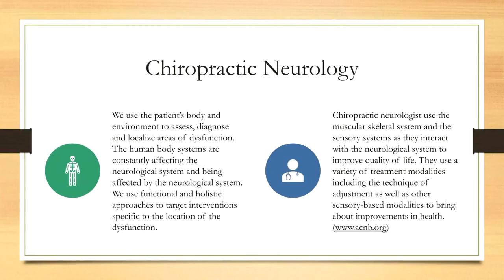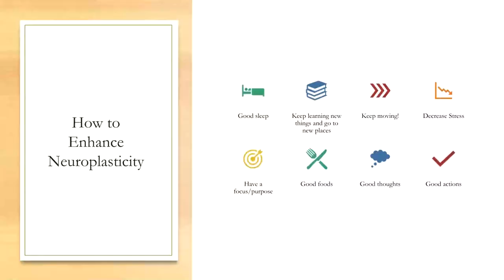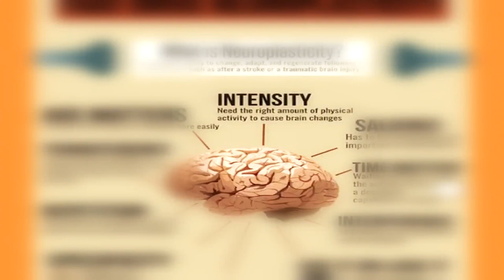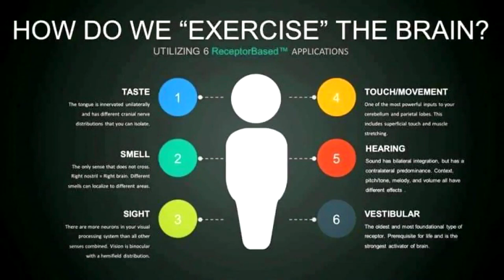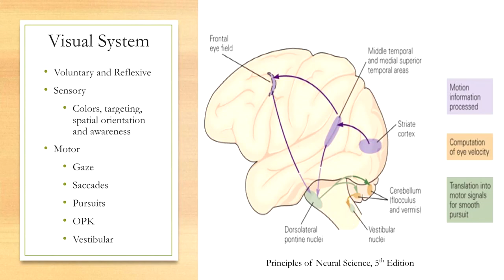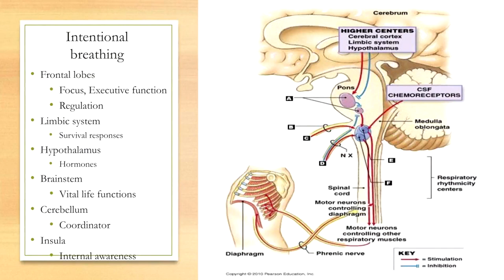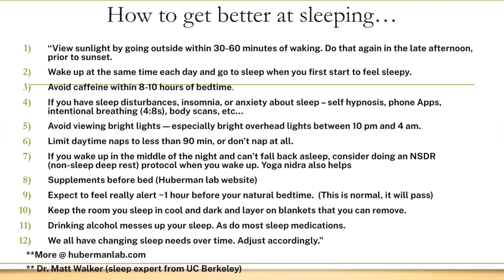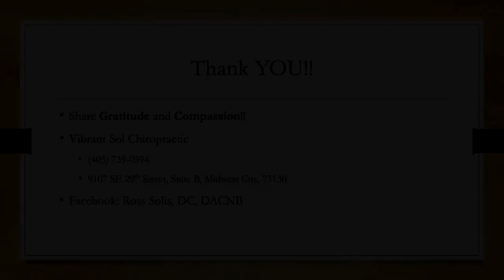Dr Ross Solis